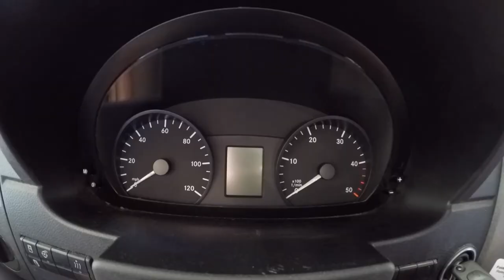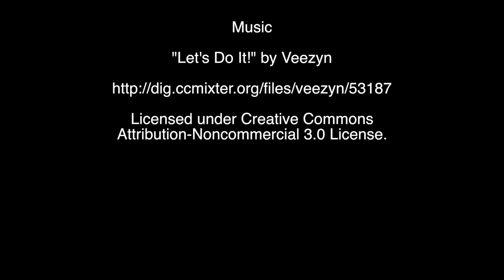Inside the Bookmobile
Be sure to visit our Bookmobile when it comes to a location near you!